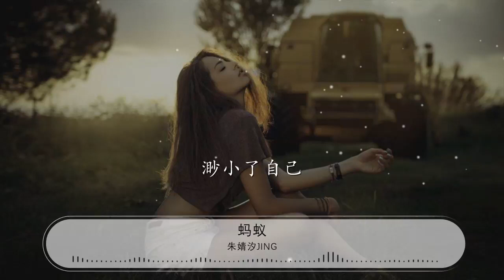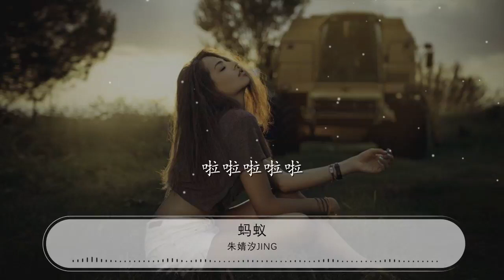螞蟻 - 朱婧汐JING『啦啦啦啦啦 或許在某一個時刻』【動態歌詞Lyrics】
朱婧汐JING

00:00 螞蟻 - 朱婧汐JING (JING)
00:05 詞：  朱婧汐
00:10 曲：  朱婧汐
00:15 愛

00:18 它會變成一隻螞蟻

00:26 爬進我的身體

00:30 然後它會變成一粒種子

00:41 長進我的腦袋裏

00:45 忽然間
00:49 有一天
00:52 它長出了一片葉子
01:00 開了一朵花
01:07 長出一粒種子
01:11 掉出一隻螞蟻

01:15 啦啦啦啦啦

01:45 爬出了我的身體

01:52 爬進你的心裏，留下淡淡的痕跡
01:59 或許在某一個時刻
02:03 誰都會變成一隻螞蟻
02:07 在某一個人的面前
02:11 渺小了自己
02:14 直到他有一天發現
02:19 已經完全迷失自己
02:22 又開始四處找尋
02:26 是來自哪一個身體

02:30 啦啦啦啦啦
03:22 或許在某一個時刻
03:26 誰都會變成一隻螞蟻
03:30 在某一個人的面前
03:34 渺小了自己

03:37 直到他有一天發現
03:41 已經完全迷失自己
03:45 又開始四處找尋
03:48 是來自哪一個身體
03:52 啦啦啦啦啦